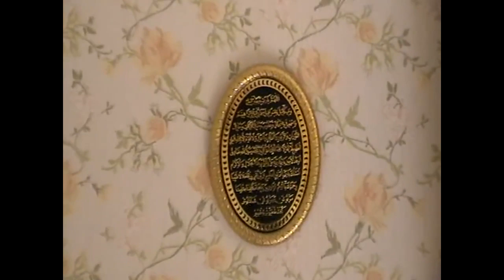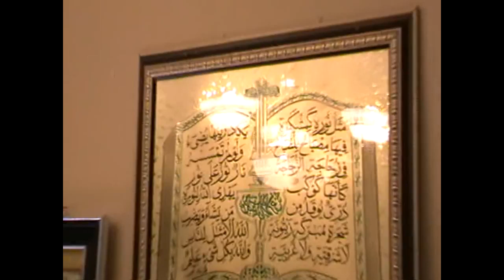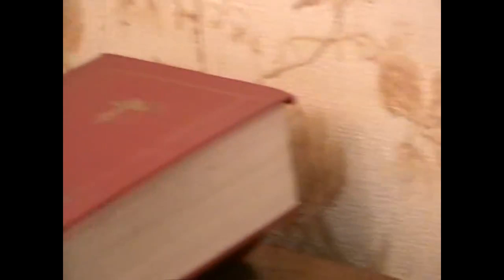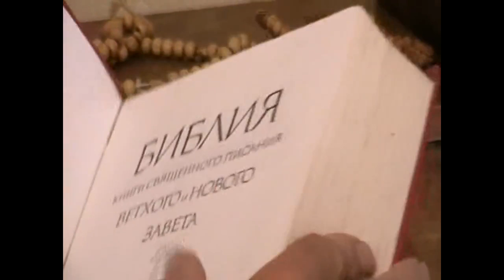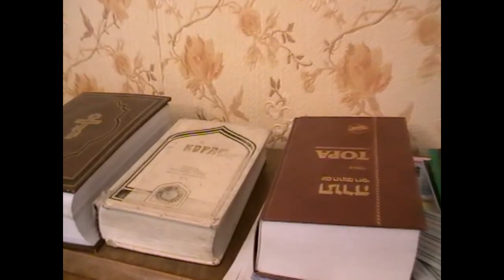Самира-мусуьлманка из Баку. Подновление памяти для благодарности Богу!